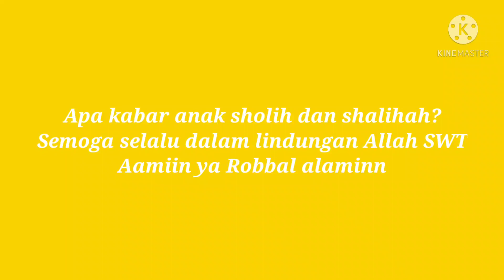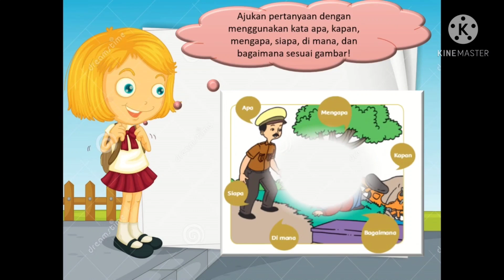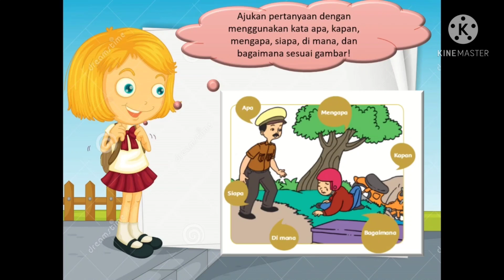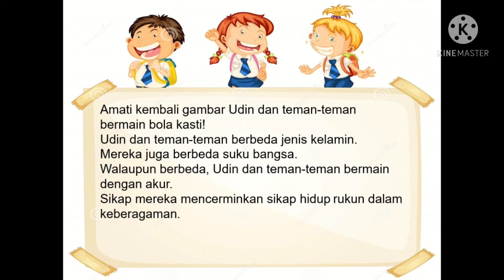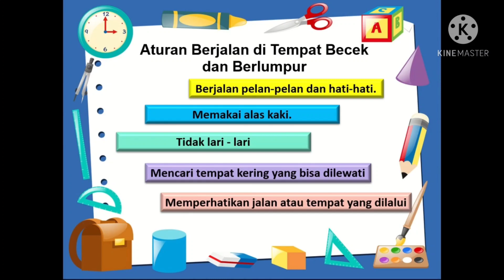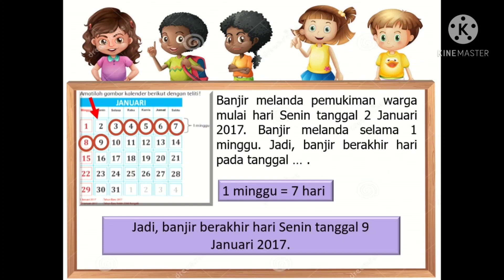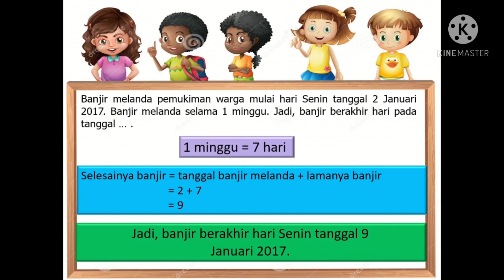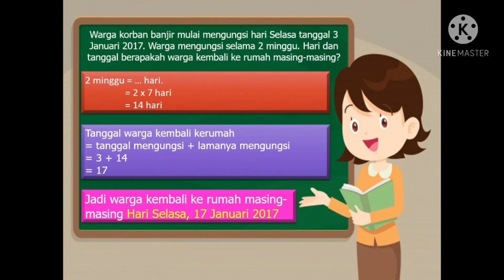Materi PJJ Tema 8 Subtema 3 Pembelajaran 5 dan 6 Kelas 2